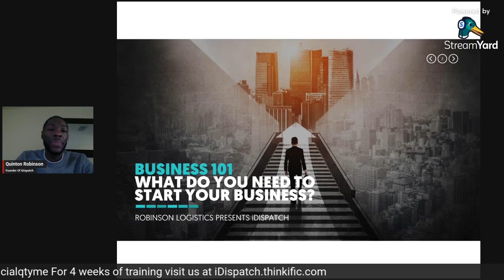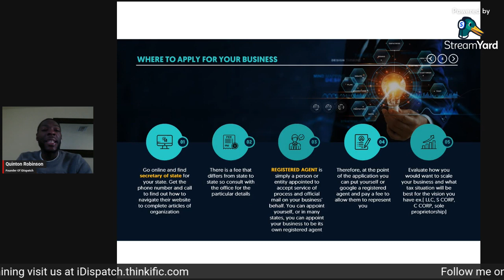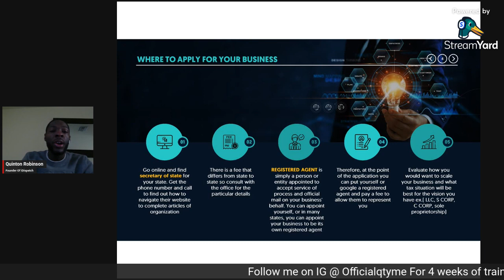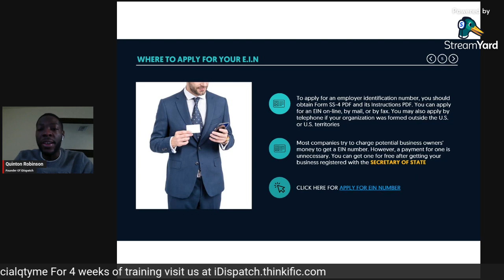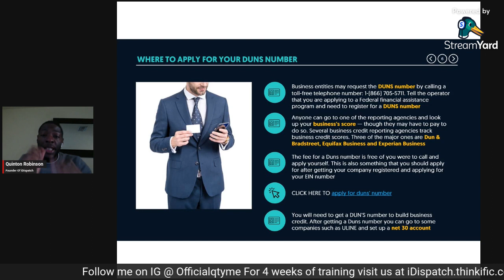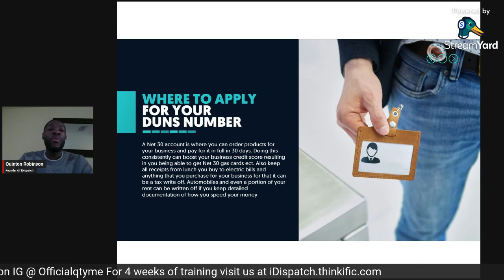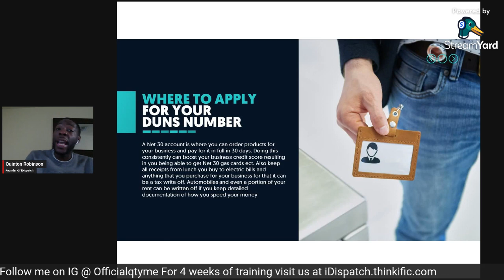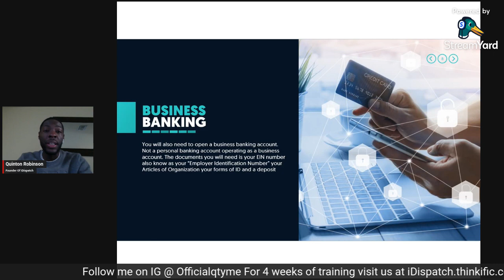How to get your LLC For your trucking business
In this video I am teaching people how to get your LLC for your trucking company. Many people think that getting an LLC is hard but in fact it isnt.